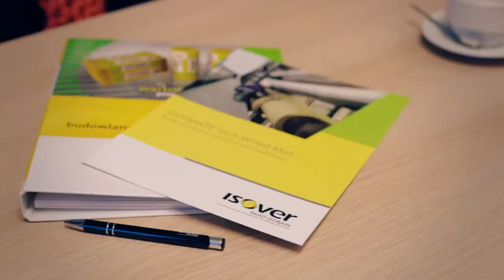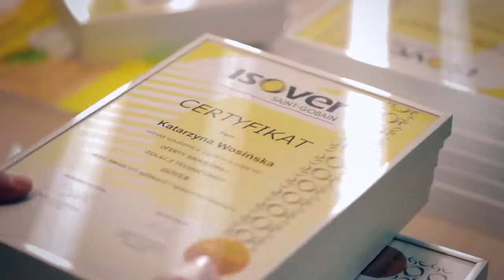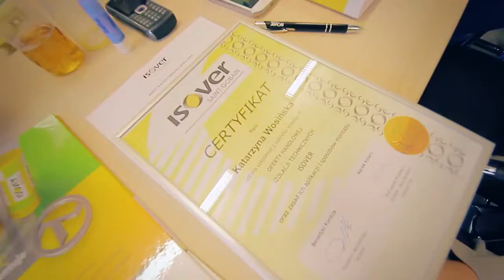Szkolenie w siedzibie ISOVER Gliwice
Relacja z odwiedzin pracowników Caldo Izolacje w gliwickiej siedzibie ISOVER, gdzie prowadzone są szkolenia teoretyczne i praktyczne na temat izolacji. Dziękujemy za wizytę!